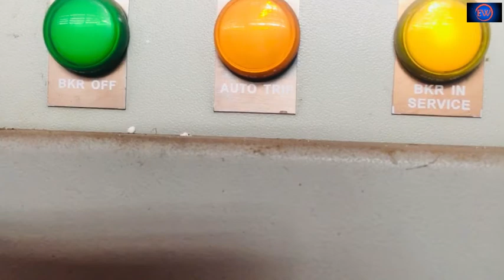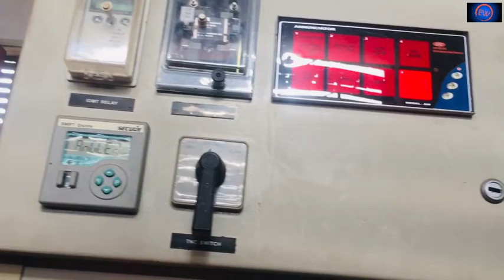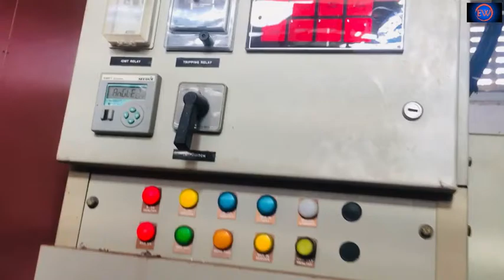VCB VACUUM CIRCUIT BREAKER // WHAT IS VACUUM CIRCUIT BREAKER // 11KV BREAKER full video 2021 new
VCB VACUUM CIRCUIT BREAKER // WHAT IS VACUUM CIRCUIT BREAKER // 11KV BREAKER  Where we use circuit breaker vcb vacuum circuit breakers VCB VACUUM CIRCUIT BREAKER WHAT IS VCB? How to use VCB? How to wiring vcb Vcb wiring Vcb panel Vacuum circuit breakers ACB ACB AIR CIRCUIT BREAKER ACB,OCB OIL CIRCUIT BREAKER vacuum circuit breaker in hindi circuit breaker vacuum circuit breaker in electrical vacuum circuit breaker operation animation what is vcb full detail in hindi what is vcb

related searches-
1. How does a VCB work?
2. What is the purpose of VCB?
3. What is the range of vacuum circuit breaker?
4. What is VCB in electrical engineering?
5. vacuum circuit breaker in Hindi
6. 11kv vacuum circuit breaker
7. alind vacuum circuit breaker
8. vacuum circuit breaker properties
9. vacuum circuit breaker range
10. vacuum circuit breaker control diagram
11. vacuum circuit breaker maintenance
12. vacuum circuit breaker Schneider

          Hi! I’m Rahul Dhodi. On my channel, you will find electrical wale videos'.
I love electrical wirings and sharing my experiences with you. see more electrical wale videos, wrings videos, and all types of panels on your feed!  we have an Upload Schedule is:- videos  are uploading daily before 09:30pm‎